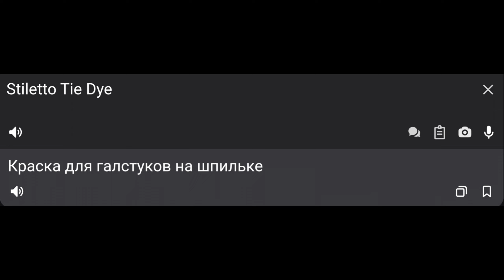Перевод Паттерн Revenge Collection в Standoff 2 0.23.0 / Перевод паттерн скинов Revenge Collection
(ОБО МНЕ И С ЧЕГО Я СНИМАЮ И СТРИМЛЮ)
1. Зовут - Костя.
2. Мне - 17 Лет.
3. Учусь в Первой Школе.
4. Город - Александровск-Сахалинский.
5. Играю и стримлю с - Телефона / Galaxy A53 5G
6. Смотрю чат на стримах с - Redmi 9 / C.
7. Включаю песни, музыку, биты на - Redmi 7 / A.
8. Играю с - Клавиатуры и с Мышке / не знаю название фирмы.
9. Наушники - 2050₽ название / ARROW.
10. Колонка - 2350₽ название или фирма / oudiobop.
11. Я - 9-A Класс.
12. Играл на - 2 Пальца потом перешёл на эмулятор.
13. Очки VR - VR SHINECON / Пульты
14. НоутБук - Windows 7 / обгрейд (Windows 10)
15. Пауэрбанк - 20000 mah
16. Люблю - Добрых, Честных
17. Не люблю - Предателей Матершинников Не одыкватов и ТД...